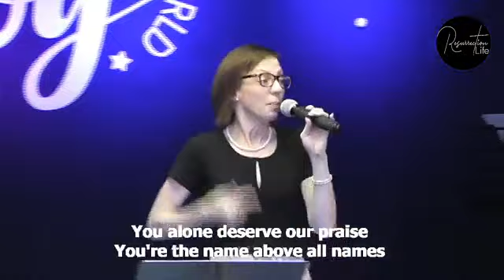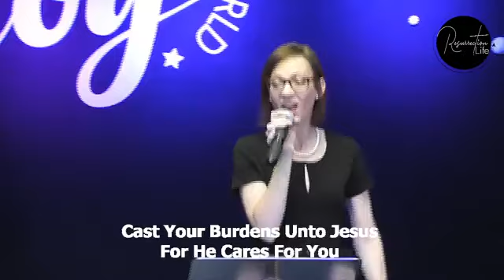Embrace The Latter Glory Blessings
Welcome Family & Friends.
Let’s Praise the Lord with Pastor Joey Govender.
Be Blessed.